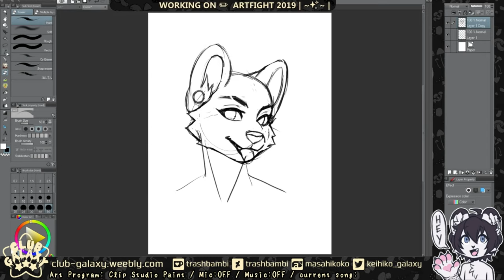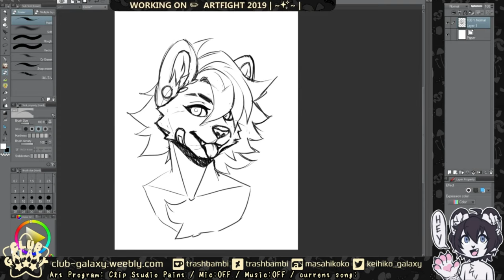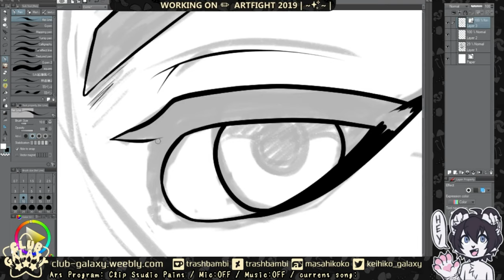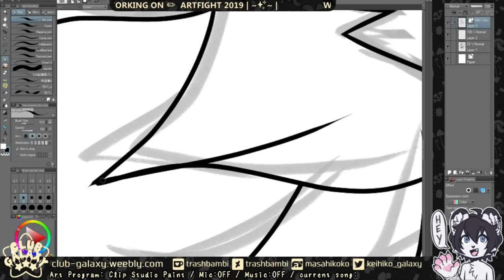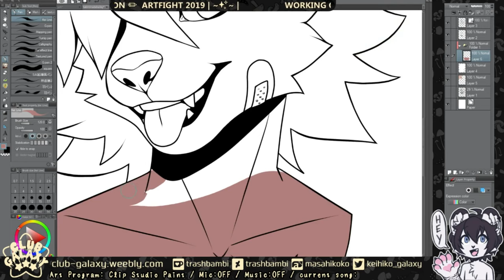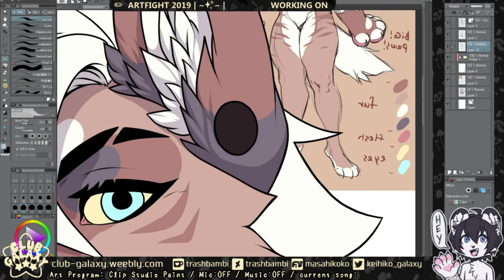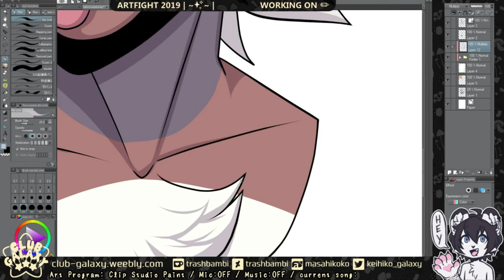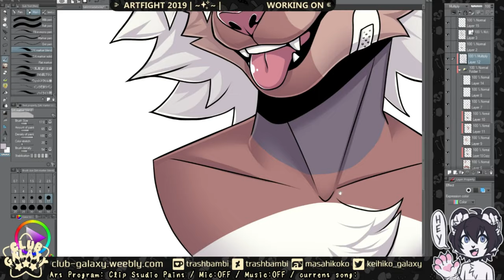SPEEDPAINT | Bailey | ARTFIGHT 2019 | Furry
|| CLICK SHOW MORE FOR PROGRAMS/MUSIC/SOCIAL LINKS ||